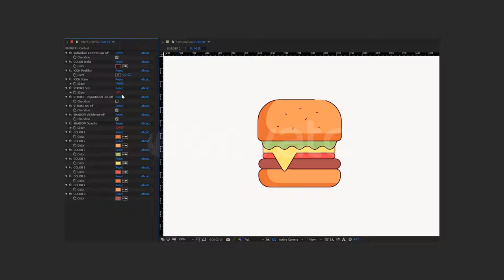Flat and Outline Icons Mega Pack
BUILDINGS
    DEVICES
    FOODS AND DRINKS
    FOOD INGREDIENTS
    HOLIDAY AND CELEBRATIONS
    INTERIOR AND FURNITURE
    MEDICINE
    MONEY AND BUSINESS
    NATURE AND ENVIRONMENT
    OFFICE AND EDUCATION
    RIBBONS
    SIGNS AND MARKS
    SOCIAL
    SPEECH BUBBLES
    TOOLS AND SURVIVAL
    TRANSPORT
    WEB AND E-COMMERCE